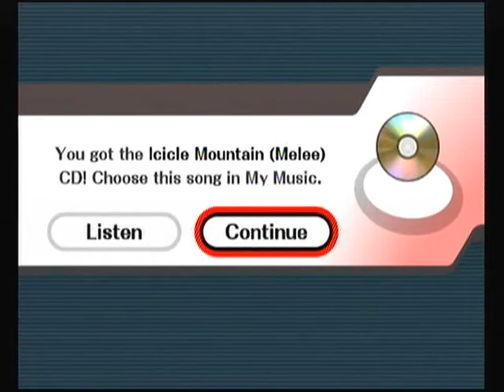Super Smash Bros Brawl Walkthrough Part 39 - Classic Mode : Donkey Kong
Nintendo Wii
Walkthrough
Part 39

In this video it's Classic Mode with Donkey Kong.

Copyright to Nintendo.